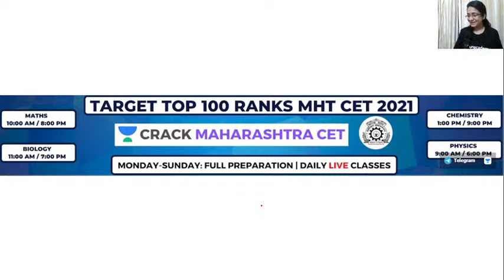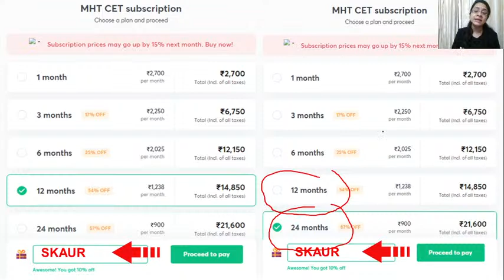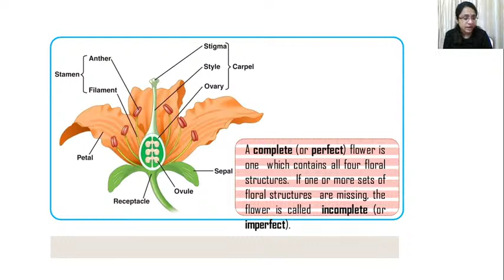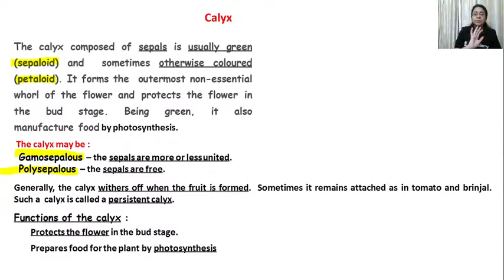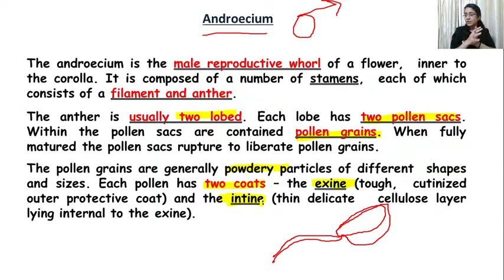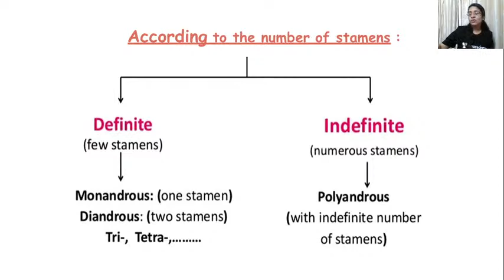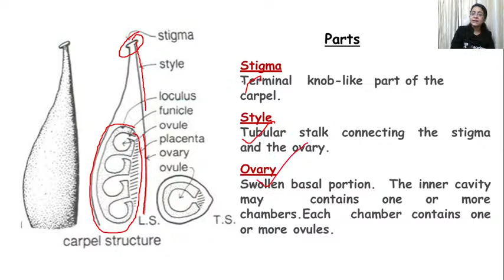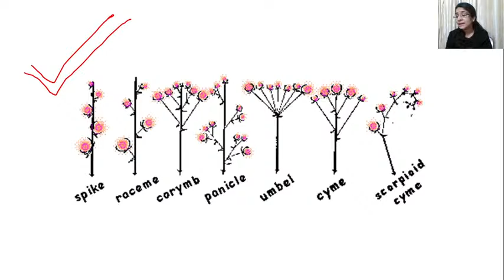Structure of Flower and Sexual Reproduction (Part 2) | Biology | Target MHT CET 2020-2021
This session is based on Structure of Flower and Sexual Reproduction (PART 2) of biology by Satpreet Kaur. Learn with her, the exam-oriented questions for Target MHT CET 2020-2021.

Unacademy Subscription Benefits:
1. Learn from your favorite teacher
2. Dedicated DOUBT sessions
3. One Subscription, Unlimited Access
4. Real-time interaction with Teachers
5. You can ask doubts in the live class
6. Limited students
7. Download the videos & watch offline